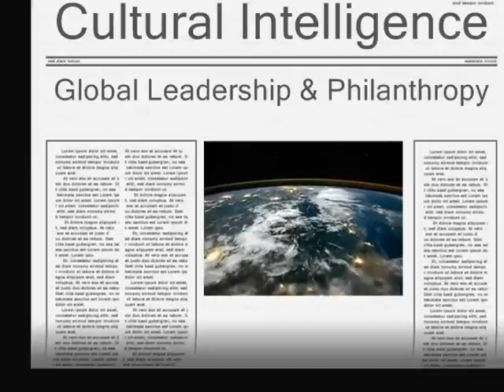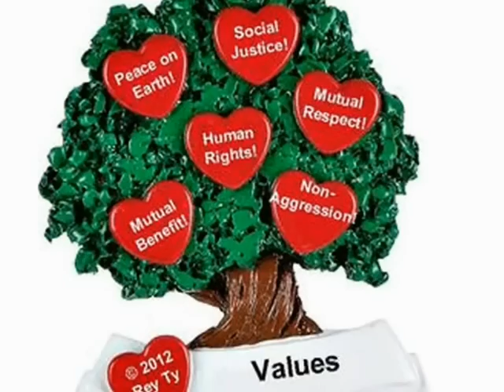2012-07-17 "Cultural Intelligence" Anne Seitzinger & Rey Ty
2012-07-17 Anne Seitzinger & Rey Ty Cultural IQ Intercultural Intelligence